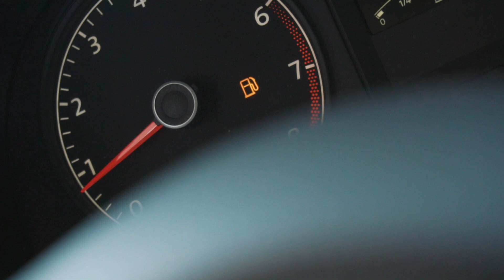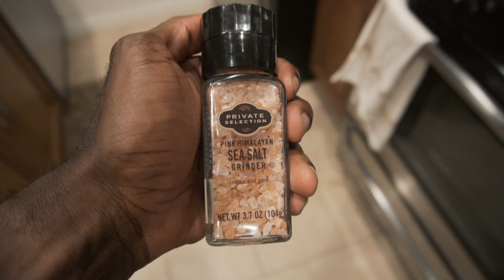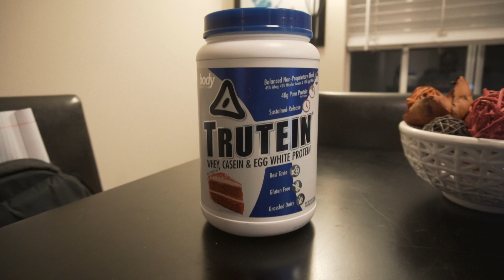One Meal A Day By Accident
I did one of the hardest forms of intermittent fasting purely by accident. This full day of eating went entirely wrong and became an OMAD experience